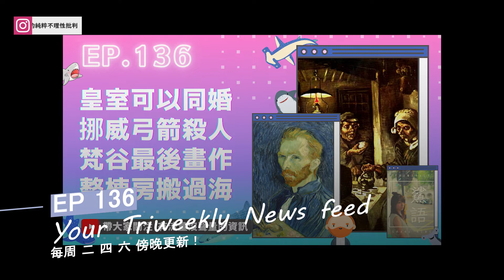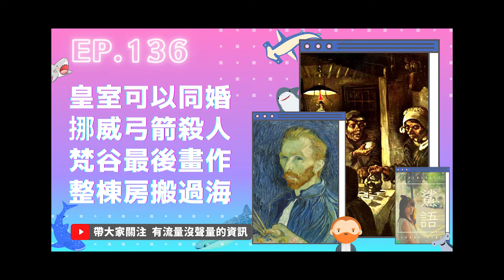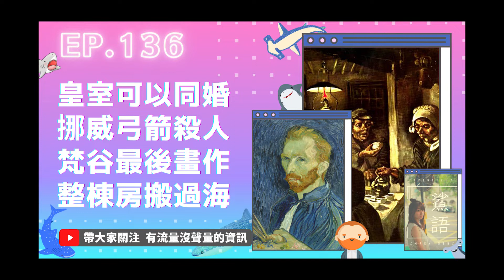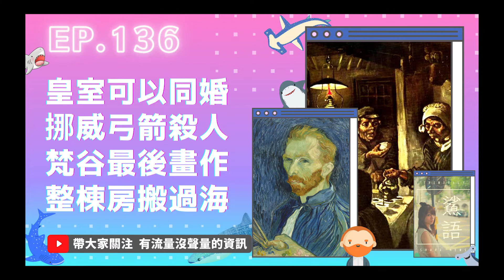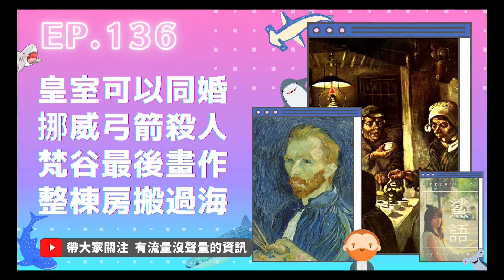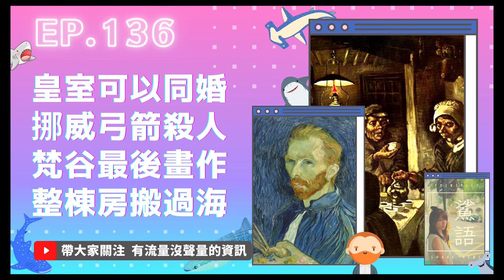【鯊語 News Feed】EP136 皇室可以同婚、挪威弓箭攻擊、梵谷最後畫作、整棟房搬過海 | Sharky Podcast 鯊魚次新聞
荷蘭皇室也可以同性婚姻
挪威弓箭攻擊五人身亡
梵谷最後的畫是錯誤還是大作
加拿大女子把房子搬過海灣
鯊語的誕生：
「沒聽過鯊語嗎？有沒有想過，其實只是聽不見。」
在大量的事件和資訊中，多數都被掩埋，即使它們值得關注。
主持人鯊魚將用每周二四六10分鐘時間，分享那些有流量卻沒聲量的資訊。
次新聞不如頭條滿天飛，但並非無足輕重，有時更有趣、更實用。
聽聽鯊語吧！別被頭條蒙了眼，忘卻了整個世界的容顏。

想關掉畫面收聽嗎?